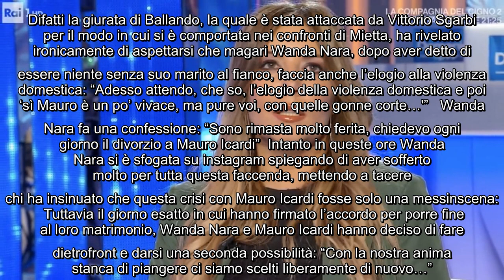Wanda Nara e Mauro Icardi, la frecciata di Selvaggia Lucarelli: "Crisi? Una sceneggiata" In questi g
Wanda Nara e Mauro Icardi, la frecciata di Selvaggia Lucarelli: "Crisi? Una sceneggiata" In questi giorni sono stati scritti fiumi di parole sulla crisi